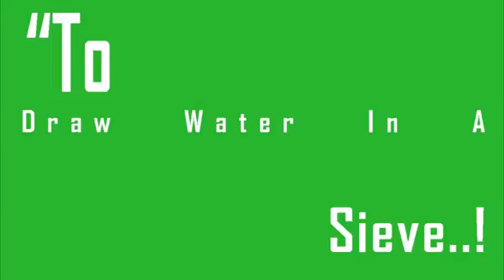Climate Group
Weather24 Live